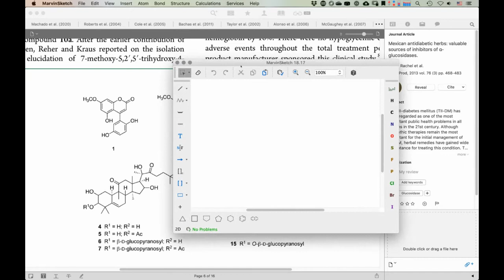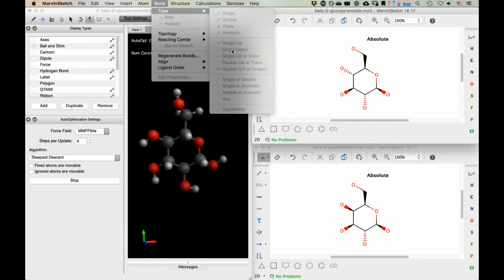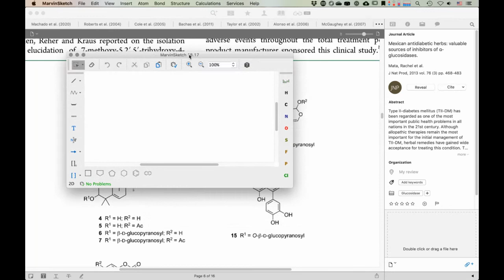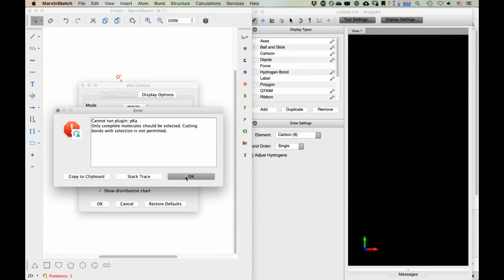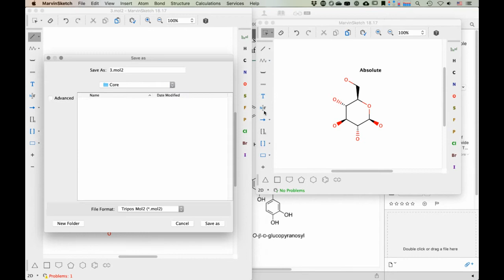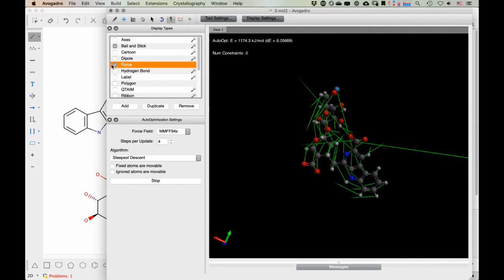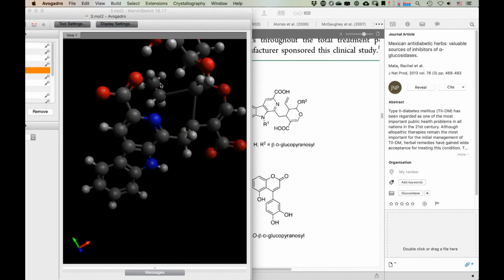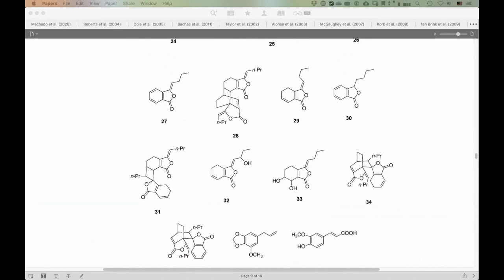Mavin Sketch, Avogadro. ¿Cómo armar moléculas más complejas?